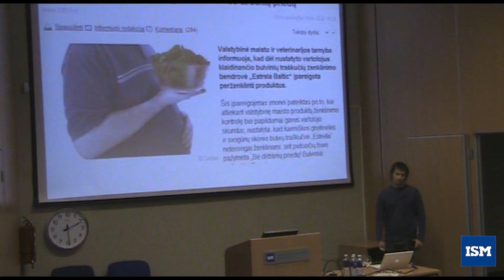Studentai: Lietuvoje sudėtinga išvystyti ekologišką verslą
Lapkričio 17 d. tarptautinės studentų dienos ir verslumo savaitės proga ISM Vadybos ir ekonomikos universiteto studentų atstovybė organizavo konferenciją "Ekologiškas verslas ir jo perspektyvos Lietuvoje". Pasak konferencijos pranešėjų, žaliasis verslas vis dar sunkiai skinasi kelią Lietuvoje.